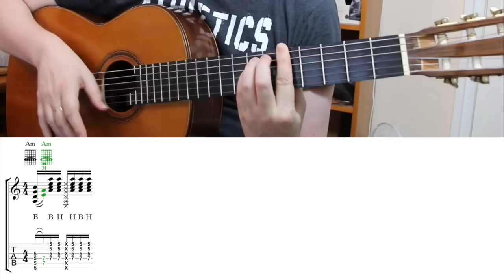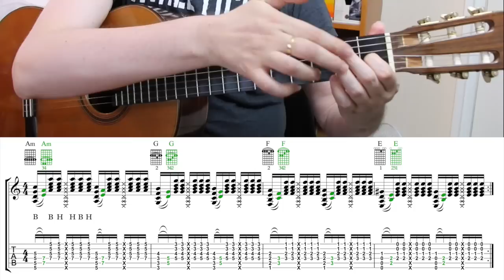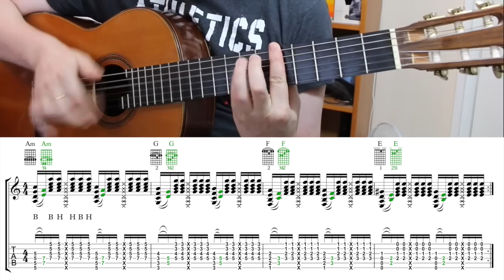TUTO GYPSY GUITAR - Rythmique Andalouse Flamenco - NO COMPAS 😅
↓ ↓ ↓  DESCRIPTION  ↓ ↓ ↓
Guitares : Ramirez de concert 1970 / Michael Thames 2001
Micro : AT822
Interface Audio : Scarlett 18i 8
Logiciel : Digital Performer (audio) / Final Cut (video) / Sibelius (partitions)

And more, and more musics ... only on my Chanel ! for more, Sub Please ;-)